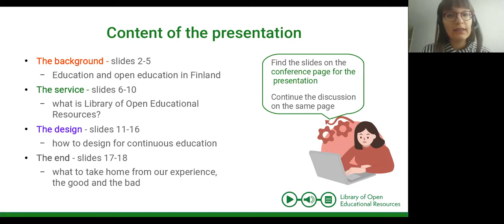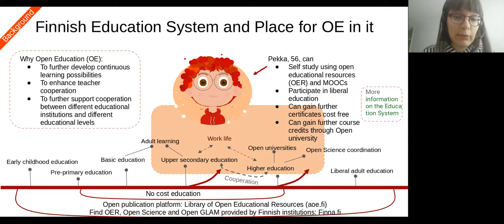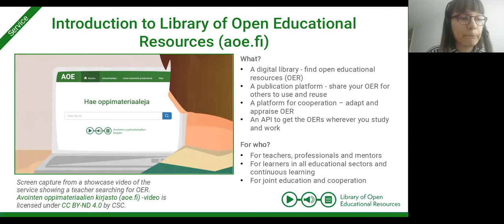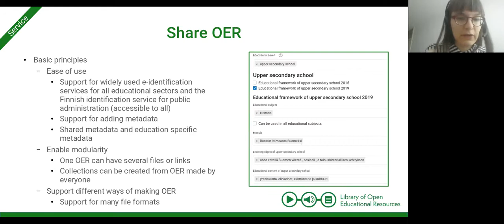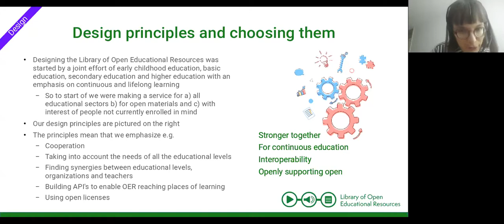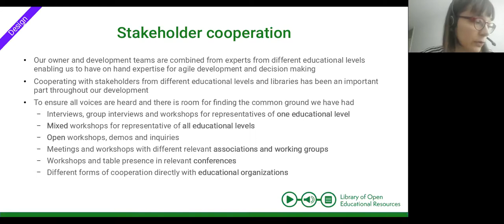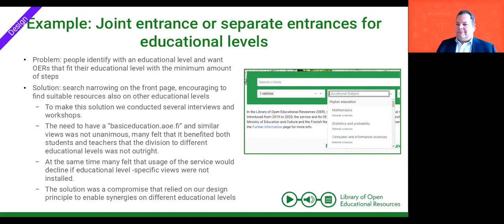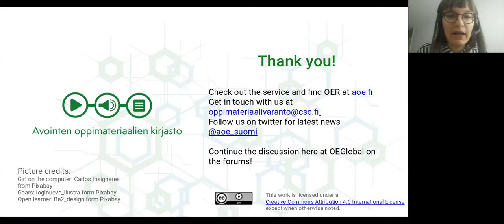Designing an OER Platform to Support Continuous Learning and All Educational Sectors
Author: Anna Lindfors